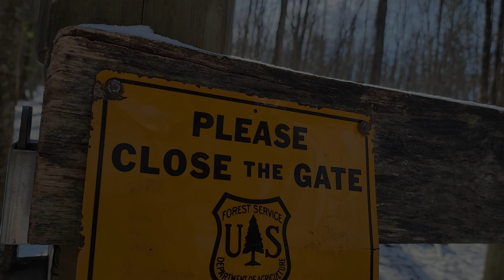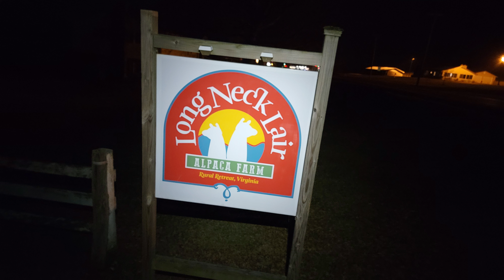Day 3/4 - Winter AT Hike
Willow continues and finishes our winter hike in Southern Virginia's Mt Rogers Recreational Area on the Appalachian Trail. We depart Thomas Knob Shelter headed to Trimpi Shelter. We had 6-8 inches of new snow, 40 mph winds and temps in the teens. Regrettably, but for safety, we avoided the open fields of the Greyson Highlands (and a 25 mile day) by taking the shorter blue blaze (Pine Mountain Trail) for a 19 mile day. We enjoyed the stone fireplace inside the Trimpi Shelter. On day 4 we push on to the end at the Long Neck Lair Alpaca Farm and Hostel.